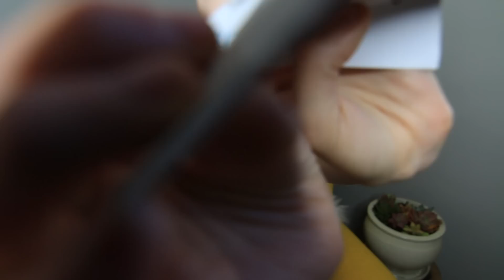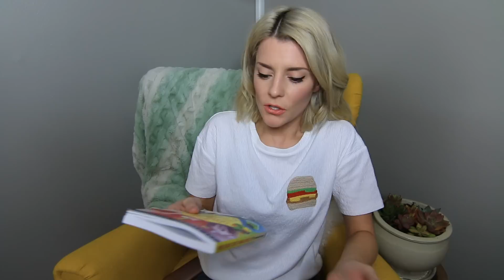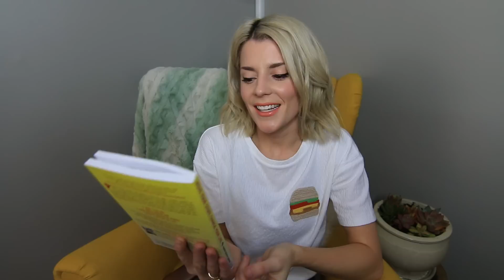MARCH FAVORITES // Grace Helbig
These are things I've liked in an above average way in the last 30-ish days! What qualifiers!